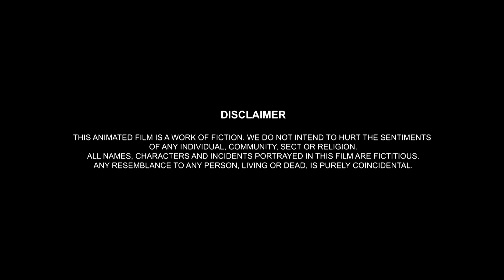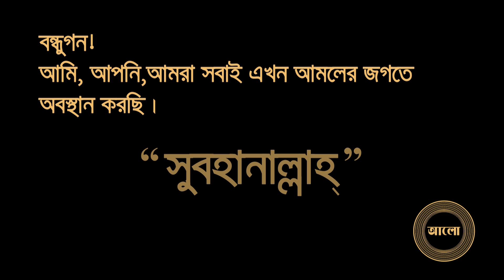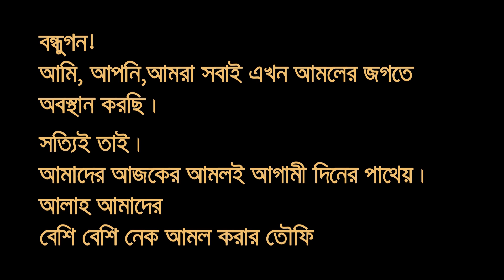কবর | Kobor | Islamic story | Educational story | Bangla story | Bangla cartoon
✿ Story:  কবর | Kobor
✿ Animator: Alo  Animation Team